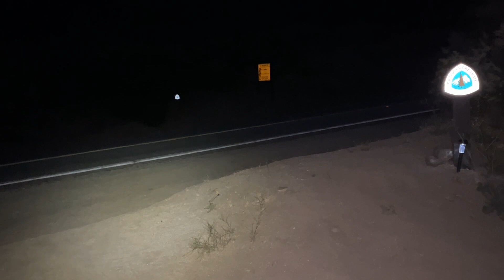PCT Hike Day 25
MIle 484 to Mile 517.5